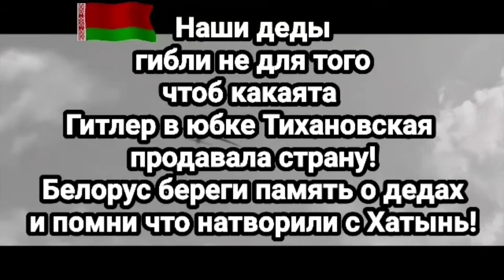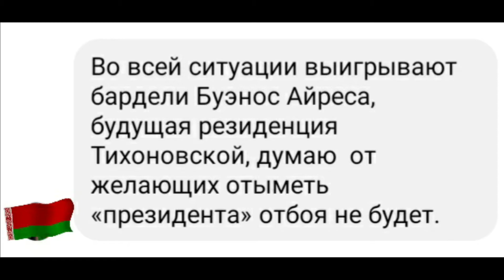Мое послание к жарщице парщитсе котлет Тихановской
Мое послание
к жарщице парщитсе
котлет Тихановской